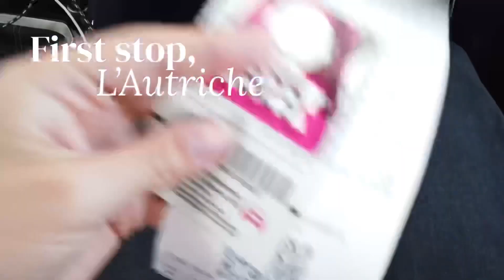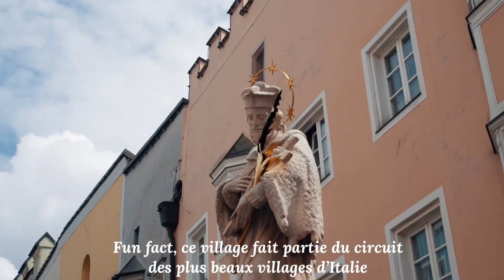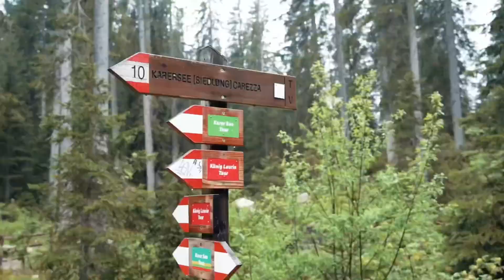Dolomites - Ce fail voyage…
Aujourd'hui je t'emmène avec moi dans notre court séjour en Tyrol !

Bon visionnage,

Marine

Mon matériel :

Sony Alpha 7R IV, Objectifs Sony 24-105 G, Sony 10-20 G et Sony 55-210.
Je monte avec LumaFusion sur IPad
Mes visuels avec Canva

Photos et vidéos libres de droits de Pexels.com Pixabay.com